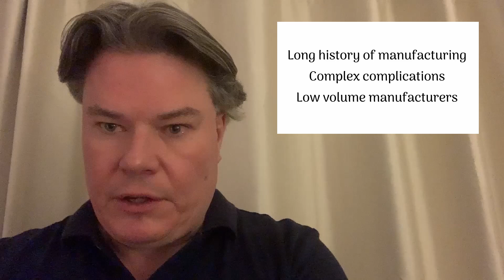Why Rolex is not our number 1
We recently put out a series of videos choosing our top 10 watch brands. Probably the most controversial thing we did was to put Rolex at number 7. Here we discuss our thinking in a little more detail explain why much as we believe they make superb watches, they can't be number 1 or even in the top half of out top 10.

If you missed out top 10 video you can see them here:

Vacheron Constantin, Patek Philippe and Audemars Piguet - Our top 3 watch brands but in what order?